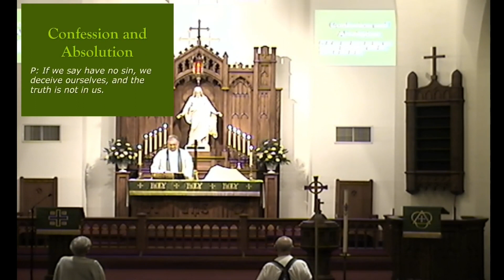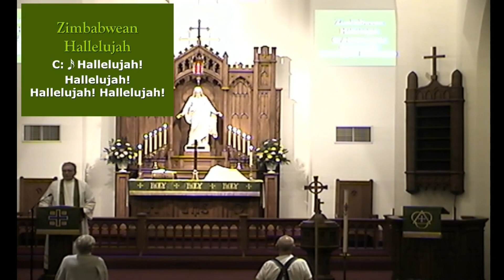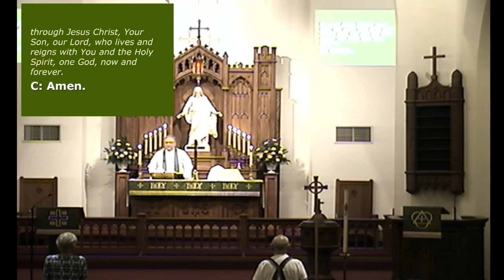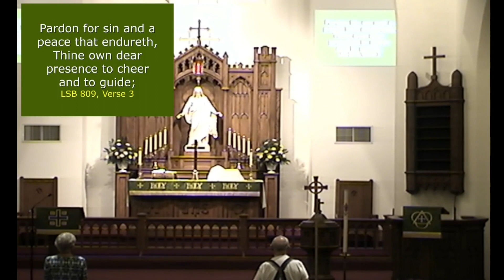Fifth Sunday after Pentecost - June 26, 2021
Worship Service

Opening Hymn: All Hail the Power of Jesus’ Name – LSB 549
Hymn of the Day: Jesus, Heal Us
Closing Hymn: Great Is Thy Faithfulness – LSB 809

Scriptures:
Fifth Sunday after Pentecost
First Lesson: Lamentations 3:22-33
Second Lesson: II Corinthians 8:1-9, 13-15
Gospel: St. Mark 5:21-43

Sermon: With Eyes of Faith Wide Open

Acknowledgments
Unless otherwise noted, all hymn text and music is public domain.

CCLI License # 2414320
CCLI CHURCH STREAMING & PODCAST LICENSE # CSPL036201